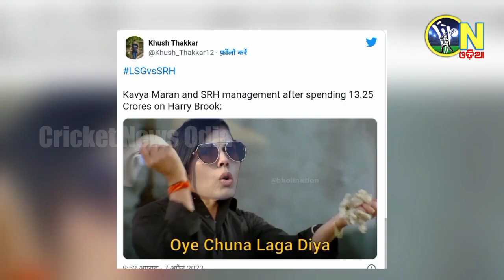IPL 2023| Hyderabads most expensive player failed once again fans made fun of him | Cricket News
IPL 2023| Hyderabads most expensive player failed once again fans made fun of him | ଦାମ ଅଧିକ କାମ କମ୍.